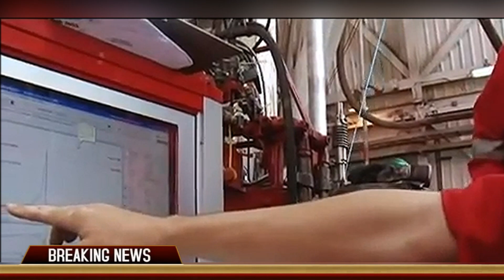НАКАНЦТО ЭТО СЛУЧИЛОСЬ Токаев подписал важный закон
Главой государства подписан Закон РК  О ратификации Протокола по защите Каспийского моря от загрязнения из наземных источников и в результате осуществляемой на суше деятельности к Рамочной конвенции по защите морской среды Каспийского моря. 21 октября депутаты сената ратифицировали протокол по защите Каспийского моря от загрязнения из наземных источников. Рамочная конвенция по защите морской среды Каспийского моря была принята в 2003 году. Как отметил министр экологии, геологии и природных ресурсов Сериккали Брекешев, основной целью протокола является предотвращение, снижение, контроль и устранение загрязнения морской среды из наземных источников для достижения и поддержания экологически здоровой морской среды Каспийского моря. Протокол направлен на использование или способствование использованию наилучших доступных технологий и природоохранной практики, получение доступа к ним и их передаче при осуществлении хозяйственной деятельности на акватории моря или в его прибрежной зоне. Создание и ведение базы данных о физических, биологических и химических характеристиках морской среды и прибрежных районов Каспийского моря, в том числе об объемах поступления на акваторию моря загрязняющих веществ из наземных источников;проведение регулярной оценки состояния морской среды и прибрежных районов Каспия, оценки уровня загрязнения моря вдоль его береговой линии. Кроме того, протоколом определен перечень видов деятельности, которые могут оказать воздействие на морскую среду, а также перечень критериев, способствующих определению значительного трансграничного воздействия. В соответствии с конвенцией стороны своим национальным законодательством содействуют участию органов местной власти и общественности в мероприятиях, необходимых для защиты морской среды и прибрежных районов Каспийского моря от загрязнения, включая оценку воздействия на окружающую среду. Также каждая сторона облегчает доступ общественности к информации о состоянии морской среды и прибрежных районов Каспийского моря, — заключил глава Минэкологии.

🔴 ЧТОБЫ ПЕРВЫМИ УЗНАВАТЬ О НОВЫХ ВИДЕО НА КАНАЛЕ:
Друзья, при желании, вы можете оказать каналу «Balkhash Pubg» поддержку для развития канала, пройдя по ссылке или MasterCard 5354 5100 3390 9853
Достар, егер сіз қаласаңыз, сіз «Balkhash Pubg» арнасын или MasterCard 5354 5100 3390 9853 бойынша өтіп, арнаның дамуына қолдау көрсете аласыз.